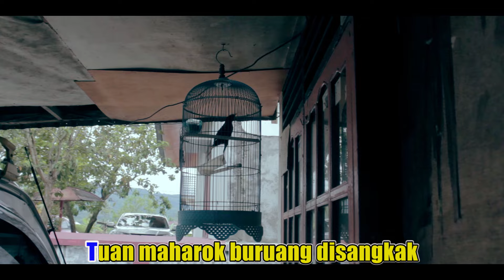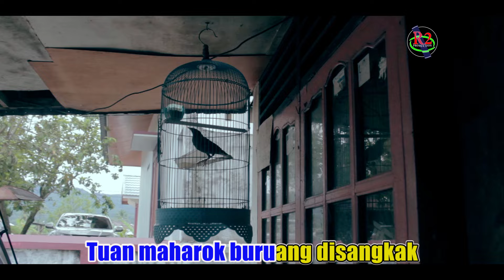Lagu Dendang Minang Terbaru AYU DEWI - Maharok Buruang Di Sangkak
Dendang Saluang
Artist: Ayu Dewi
Title: Maharok Buruang Di Sangkak
Label R2 Production